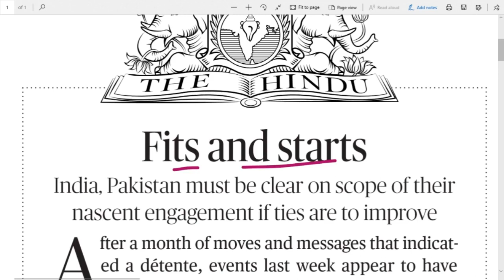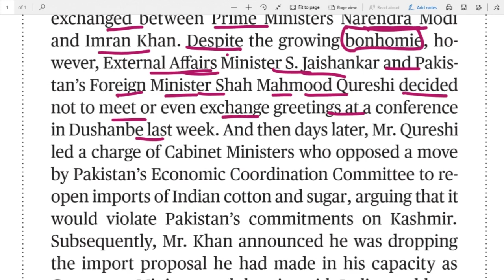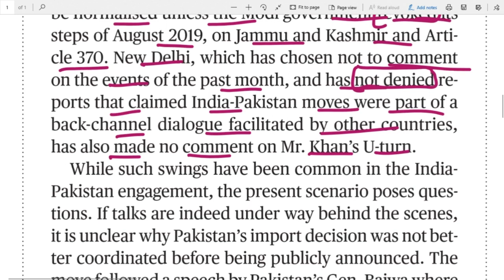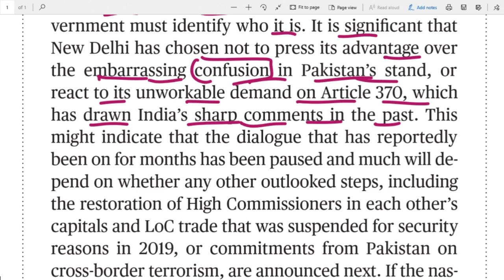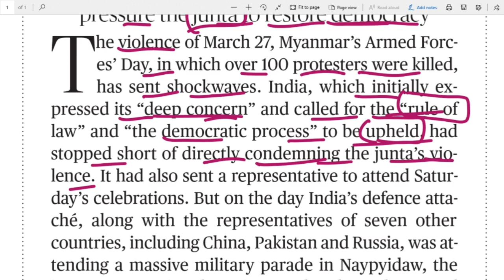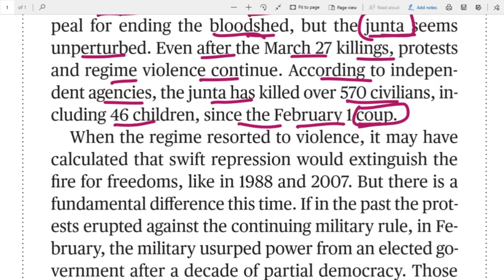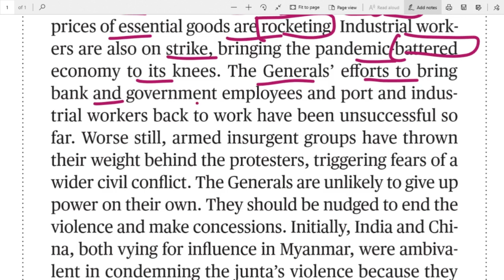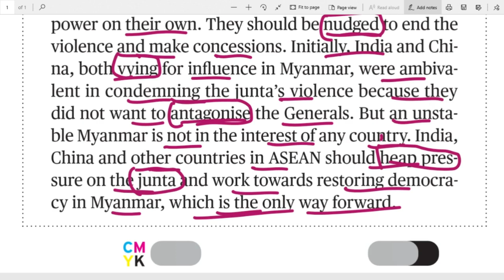07.04.2021 The Hindu Editorial Analysis in Telugu For all Bank, UPSC, SSC, Railways exams etc